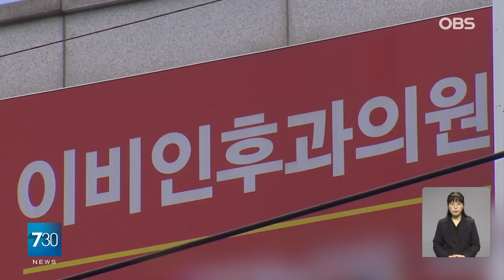의사협회 '무기한 집단 휴진'... 의료계 내부 "일방적으로 발표했다"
【앵커】
공정거래위원회가
집단 휴진을 주도한
대한의사협회를
조사하고 있습니다.
어제 의협이 '무기한 집단
휴진'이란 강수를 뒀는데,
의료계 내부에서 비판이
나옵니다.
 차윤경 기자입니다.

【기자】

공정거래위원회 조사관들이 어제 집단 휴진을 주도한 대한의사협회 현장 조사에 나섰습니다.

회원들에게 휴진을 강요했는지, 총궐기대회에 강제로 참가하게 했는지 알아보기 위해섭니다.

[김중호 / 공정거래위원회 서비스카르텔조사팀장: 세세한 내용을 말씀드리긴 어렵고, 사업자단체 금지 행위 위반 혐의로 신고 들어왔고요. 거기에 대해서 조사하고 있습니다.]

의협은 정부가 의료계의 자발적인 저항 의지를 모욕했다며 반발했습니다.

정당한 의사 표현을 공권력을 동원해 탄압했다고도 비판했습니다.

이른바 '빅5' 병원에서 무기한 휴진 움직임이 확산하는 등 의사들의 강경 투쟁 분위기는 여전합니다.

다만, '27일부터 무기한 집단 휴진'하겠다란 의협의 엄포를 놓고는 의료계 안에서 당황스럽다는 비판이 일고 있습니다.

논의없이 일방적으로 발표했다는 겁니다.

[임현택 / 대한의사협회장(어제) : 의사들의 정당한 요구를 정부가 받아들이지 않을 경우 우리는 오는 27일부터 무기한 휴진에 들어갈 것입니다.]

경기도의사회장도, 의대 교수 등도 "발표 때 처음 들었다"고 밝혔고,

박단 대한전공의협의회 비상대책위원장은 '일방적으로 발표했다'며 '신중하라'는 글을 올렸습니다.

어제 집단 휴진 참여율이 정부 집계 기준 14.9%로 저조하기도 했고,

동네 병원 개원의들의 상황을 고려하면 실현 가능성과 파급력은 크지 않을 것으로도 보입니다.

의협은 의대 교수 단체들과 연석회의한 후 내일 '범의료계 대책위원회'를 출범시킬 예정인데,
전공의 단체는 빠졌습니다.

 OBS 뉴스 차윤경입니다.